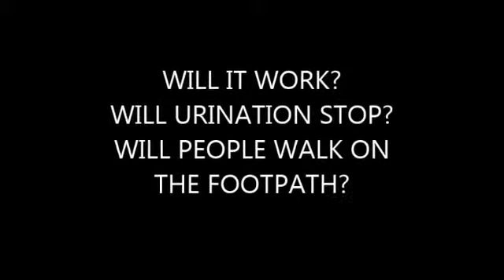Spot Fixing - Africa Avenue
Spot fixing at Africa Avenue by New Delhi Municipal Council